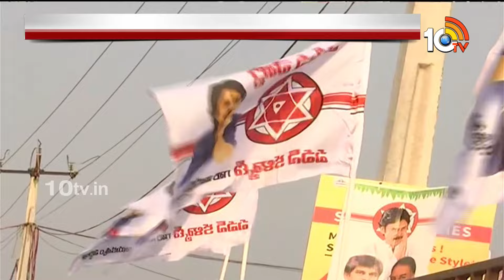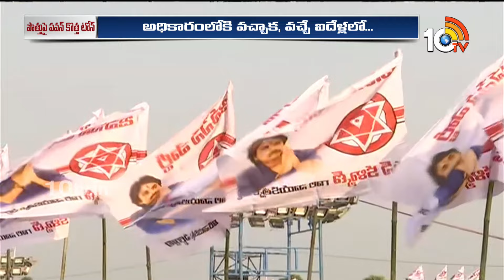Pawan Kalyan Comments on Alliance With TDP | మీరు ఇచ్చేవారు.. మేము తీసుకునే వాళ్లం కాదు | 10TV News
10TV is one of the Largest Content producing Telugu News Channel in Telugu States. Its one of the leaders in the production and broadcasting of un-biased and comprehensive news.
10TV offers round the clock coverage of latest breaking news and unique mix of news bulletins, current affairs and Entertainment programmes.
10TV Youtube Channel offers Latest News from Telugu States, Politics, Entertainment, Health, Sports Lifestyle, Devotional, National News, International News and lot more.!

హాయ్,
10టీవీ యూట్యూబ్ చానల్‌కి స్వాగతం. 10టీవీలో ప్రసారమయ్యే కథనాలతో పాటు ఆసక్తికరమైన మరెన్నో అంశాలను 10టీవీ యూట్యూబ్ చానల్లో మీకు అందిస్తాం. మా వీడియోలలో మీకు నచ్చిన వాటిని మాకు తెలియజేయండి. అలాంటి మరిన్ని కథనాలను మీకు అందించేందుకు ప్రయత్నిస్తాం. నచ్చిన వీడియోలను మరింత మందికి షేర్ చేయండి. చానల్‌ను సబ్‌స్క్రైబ్ చేయడం మరిచిపోకండి. ధన్యవాదములు.!